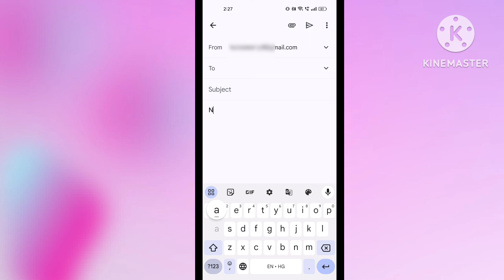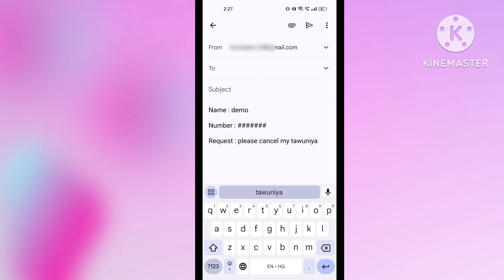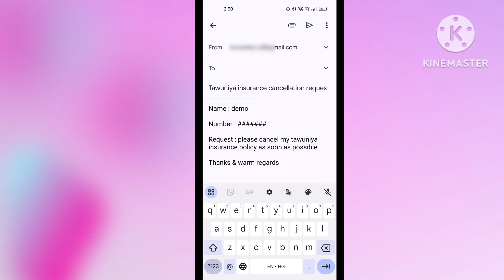how to cancel tawuniya insurance online | tawuniya insurance cancel kaise kare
00:00 how to cancel tawuniya insurance online
00:30 how to cancel tawuniya insurance
01:30 tawuniya insurance cancellation
02:00 tawuniya insurance cancel kaise kare

in this video I'm talking about how to cancel tawuniya insurance online